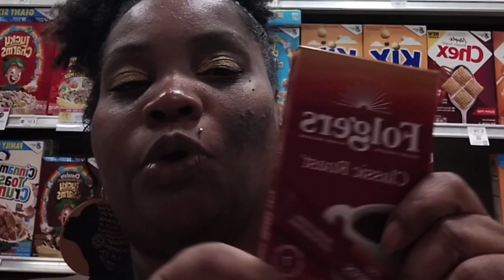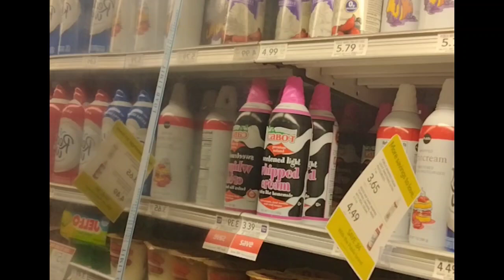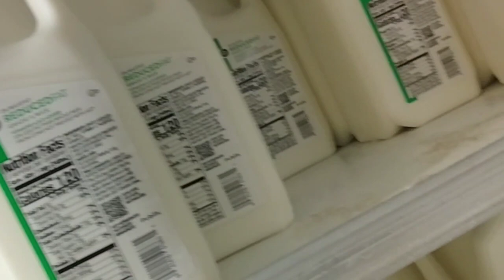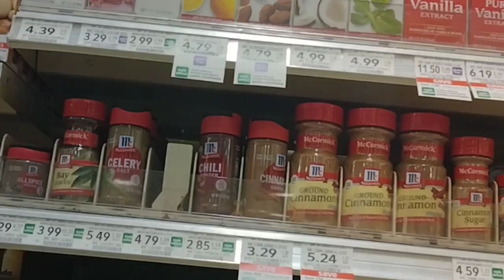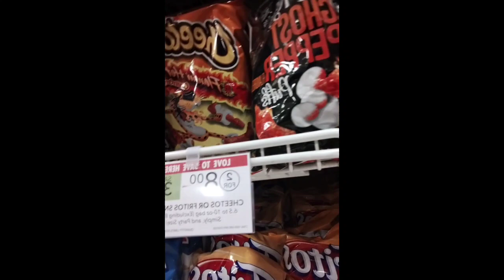Another Grocery Haul🛒🥔🍋🥚🥓🍗food